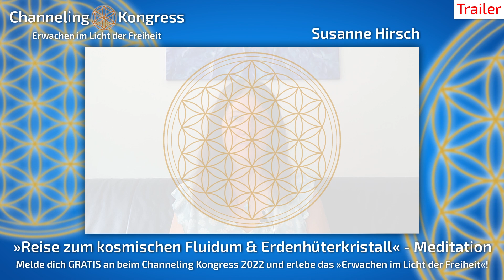Susanne Hirsch | Reise zum kosmischen Fluidum und Erdenhüterkristall - Meditation | Trailer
Den gesamten Beitrag von Susanne Hirsch »Reise zum kosmischen Fluidum und Erdenhüterkristall« kannst Du dir auch nach dem Online Channeling Kongress 2022 im Kongress-Paket oder als Mitglied im Channeling Portal anschauen.

►Beitrags-Information:
Aiolah reist mit uns auf den Schwingen des Lichtdrachens Samuel, der kristallin schimmert, nach Innererde, wo wir am kosmischen göttlichen Springbrunnen das kosmische göttliche Fluidum der Neuen Zeit empfangen. Der goldene Erdenhüterkristall des AllEinsSeins und der Liebe verschmilzt mit uns, an dem wir uns laben und auftanken. Wir erfahren das Gefühl des Friedens, der Liebe und der Einheit und verankern in uns das Loslassen, Fließen lassen und Fallenlassen ins nichts und gebären so das kosmische AllEinsSein neu in uns, mit uns und um uns herum.
Zitate: „Ihr seid Licht von Licht, gekommen, um zu Licht zu werden und das Licht ultimativ zu gebären.
„Wir dürfen uns die Erlaubnis geben, uns uns selbst ultimativ hinzugeben, loszulassen und zu fließen.“

►Komm in unsere Chat-Gruppe und tausche Dich in der Community aus!

▬▬ KOSTENLOSER NEWSLETTER ▬▬
Trage Dich jetzt in den kostenlosen Channeling Kongress & Portal Newsletter ein! Dich erwarten wöchentlich neue Botschaften aus der Geistigen Welt, empfangen von über 60 wundervollen Referenten! Freue Dich auf Channelings, Meditationen, Vorträge, Interviews & LIVESTREAMS. Außerdem bist Du beim jährlich stattfindenden Online Channeling Kongress mit dabei!

▬▬ CHANNELING PORTAL ▬▬▬▬▬▬▬
Du möchtest Dir alle Beiträge der bisherigen & zukünftigen Online Channeling Kongresse & die vielen Channelings, Meditationen, Vorträge & Interviews zwischen den Kongressen sichern und runterladen? Dann ist die Mitgliedschaft im Channeling Portal genau das richtige für Dich! Du hast damit Zugriff auf den Mitgliederbereich mit aktuell über 200 Beiträgen von über 60 Referenten. Und es werden wöchentlich mehr!

🙏Mit der Mitgliedschaft im Channeling Portal unterstützt Du auch unsere Arbeit und ermöglichst weitere Projekte & Events!

▬▬ CHANNELING KONGRESSE ▬▬▬▬
►Online Channeling Kongress 2021 verpasst?

►Online Channeling Kongress 2020 verpasst?

❗️Wenn Du Mitglied im Channeling Portal bist, brauchst Du die Kongress-Pakete nicht mehr kaufen, da Du mit der Mitgliedschaft auch Zugriff auf alle bisherigen & zukünftigen Online Channeling Kongress-Beiträge hast!